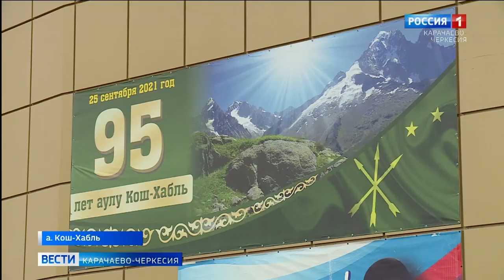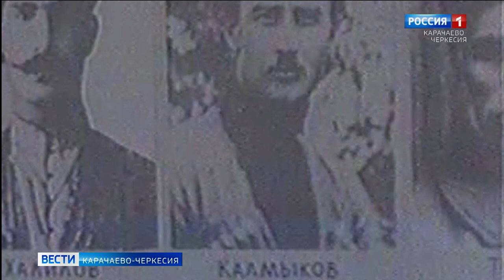Аул Кош-Хабль отпраздновал свой 95-летний юбилей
Аул Кош-Хабль отпраздновал свой 95-летний юбилей. Торжества прошли во Дворце культуры, который стал в этот день гостевым домом. Он радушно распахнул свои двери перед гостями и жителями аула